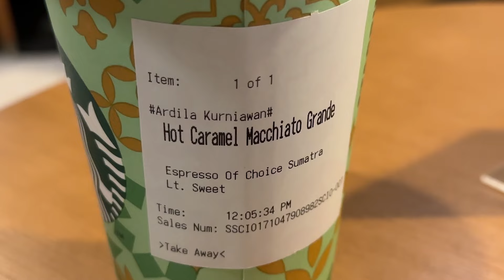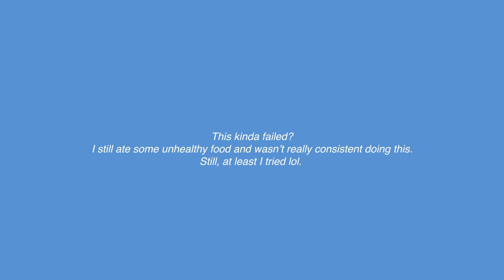🥗 WHAT I EAT IN A WEEK #06 - healthier ver. 🍎 | Indonesia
ʕ•́ᴥ•̀ʔっ

An attempt to eat healthier, but I kinda failed! Worry not, I will keep trying doing this hehehe 🤭